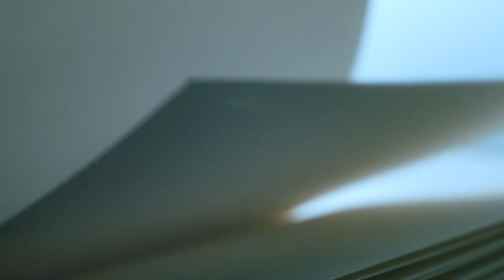WindFree™ Air Conditioner: Full Version l Samsung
It’s time to enter the chilled zone  with the WindFree™ Air Conditioner collection.

Because life’s better when it’s cool. Cool. WindFree™